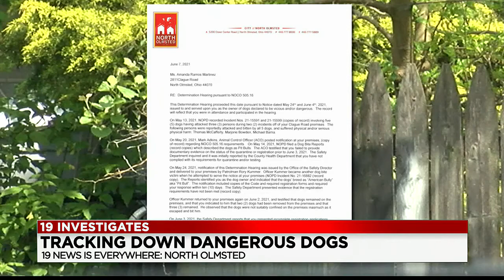City forces woman to turn over dogs involved in attack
North Olmsted dog owner pleads ‘not guilty’ to 10 charges after police say her dogs attacked 4 people in May.